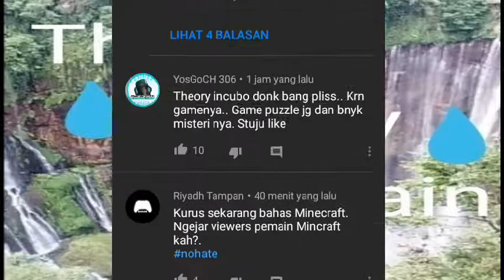Scrolling Comentb In The Video